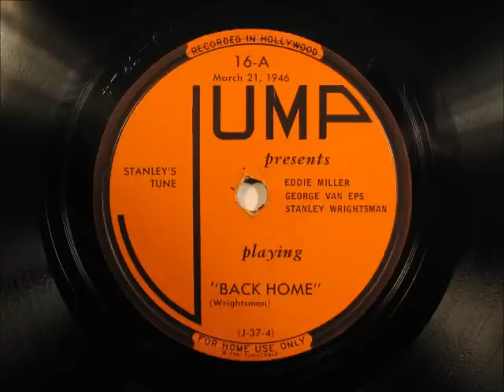BACK HOME by Eddie Miller - George Van Eps JAZZ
.BACK HOME by Eddie Miller George Van Eps

From a small group of JUMP label blues and jazz records.  My video camera pooped out on me for good so the videos for these recordings didn't turn out.  Used label pics instead.  The new camera is on the way!